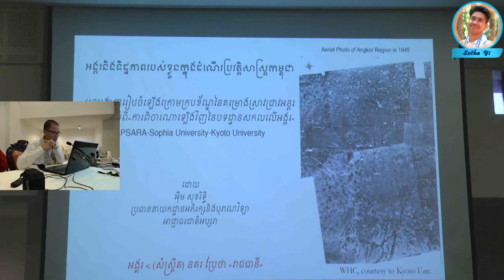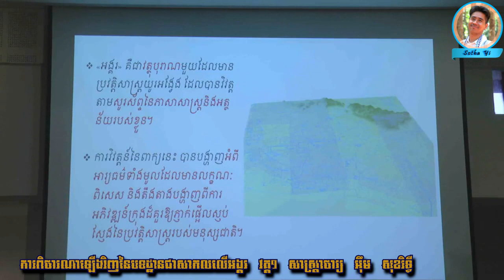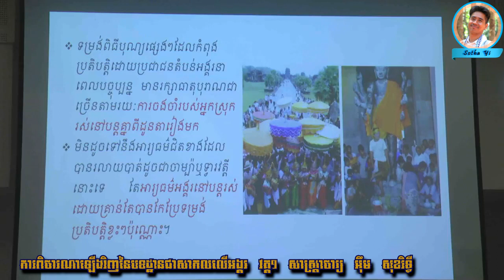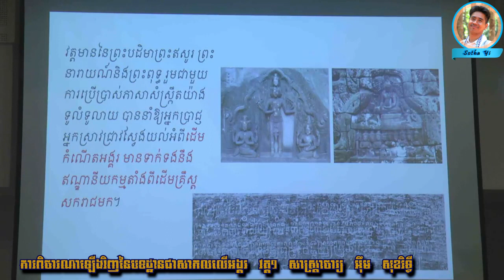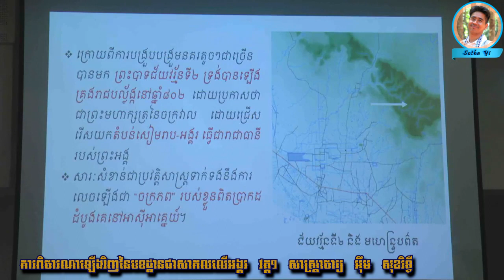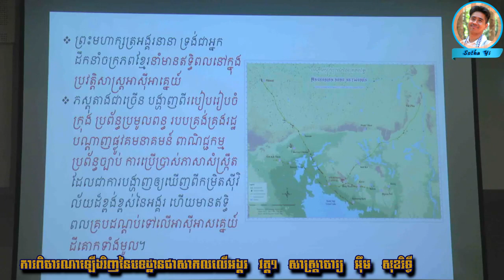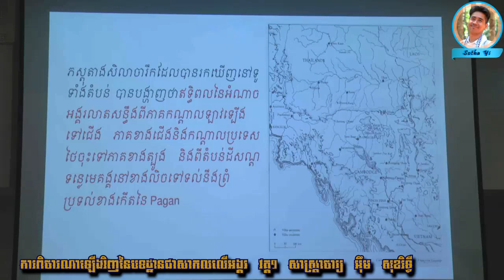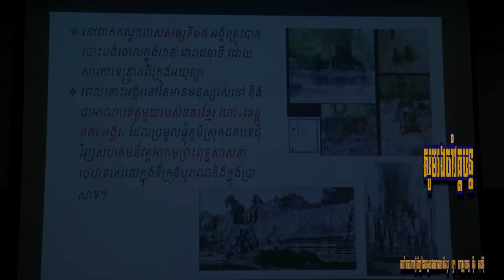ការពិចារណាឡើងវិញនៃបទដ្ឋានជាសាកលលើអង្គរ EP.1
អាជ្ញាធរជាតិអប្សរា បានរៀបចំធ្វើបទបង្ហាញស្តីអំពី «ការពិចារណាឡើងវិញនៃបទដ្ឋានជាសាកលលើអង្គរ» កាលពីរសៀលថ្ងៃទី០៥ ខែកុម្ភៈ ឆ្នាំ២០២១ មជ្ឈមណ្ឌលបណ្តុះបណ្តាលអង្គរនៃអាជ្ញាធរជាតិអប្សរា។
បទបង្ហាញនេះ ទាក់ទងនឹងទស្សនៈថ្មីលើអង្គរ គឺសំដៅលើបច្ចុប្បន្នភាពនៃការស្រាវជ្រាវថ្មីៗនៃការងារអភិរក្ស ការងារអប់រំជាមួយសហគមន៍។ សហគមន៍មានតួនាទីយ៉ាងណា ហើយយើងជួយបណ្តុះបណ្តាលសហគមន៍ សិស្សដែលរស់នៅជុំវិញប្រាសាទយ៉ាងដូចម្តេច? ហើយលទ្ធផលនៃការស្រាវជ្រាវថ្មីពីអង្គរ បានបង្កើនបច្ចុប្បន្នភាពអង្គរទៅកាន់សាធារណជន និងសហគមន៍បានទាន់សភាពការណ៍នៃការស្រាវជ្រាវថ្មីៗ។

Welcome to Sotha yi Channel សូមស្វាគមន៍មកកាន់ Channel YouTube យើងខ្ញុំ។